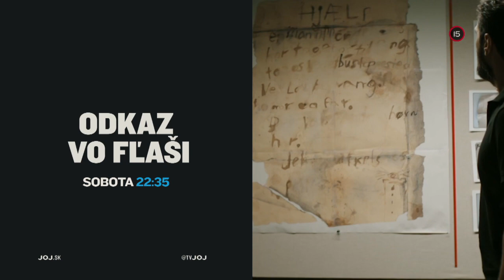Odkaz vo fľaši (25.7.2020 o 22:35 na JOJke)